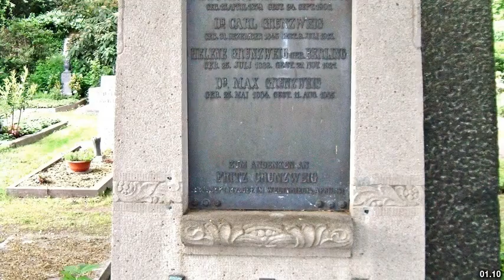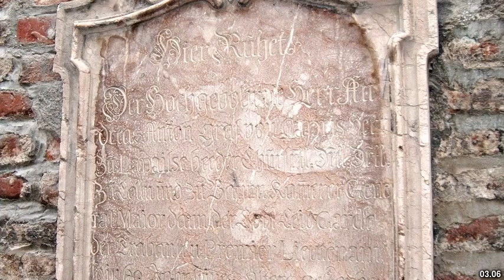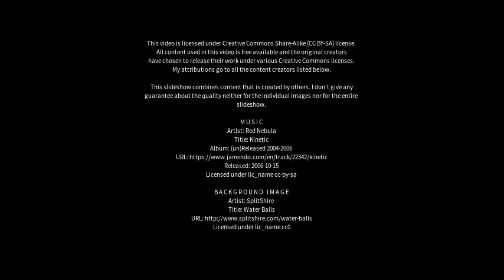Best places to visit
Best places to visit - Kumbalam (India) Best places to visit - Slideshows from all over the world - City trips, nature pictures, etc.